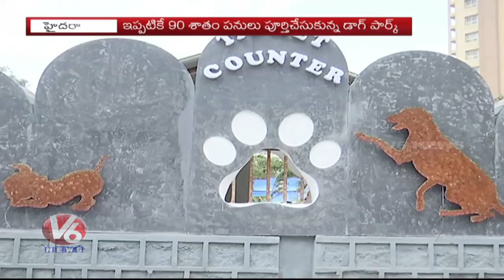GHMC To Launch Dog Park In Kondapur, Hyderabad | V6 News